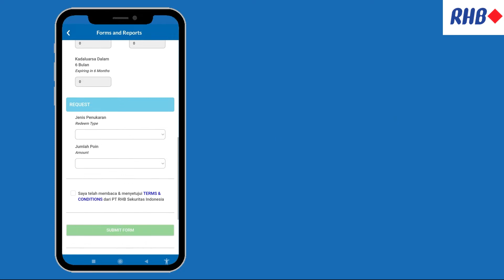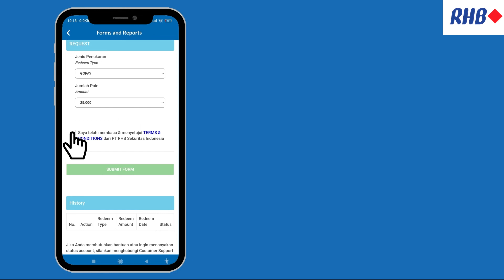Smart Points RHB, Bisa Ditukar dengan GoPay!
Investasi saham, selain dapat imbal hasil, dapat Points? Bisa banget!

Yes, you read that right! Jadi, Smart Points RHB dapat ditukarkan menjadi GoPay yang dapat kalian belanjakan di mana saja, kapan saja sesuka hati kalian.

Bagaimana dengan kamu yang punya akun Margin? Kamu dapat Double Points, lho!

Sudah siap belanja sana-sini? Pelajari dulu caranya disini

Get Smart with RHB Smart Talk.